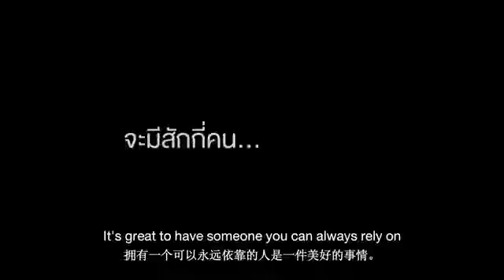Always There Sad Story